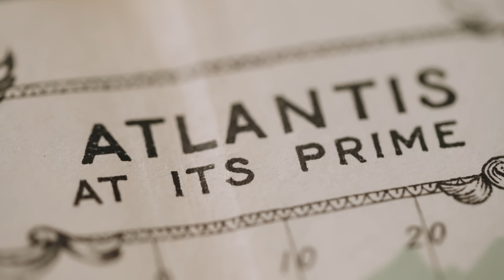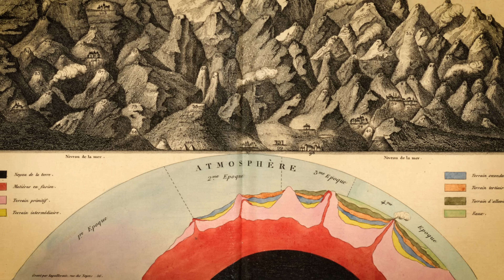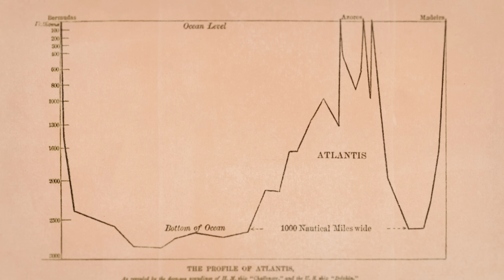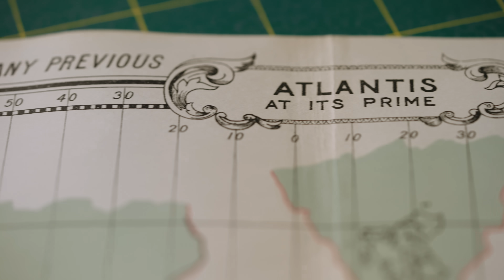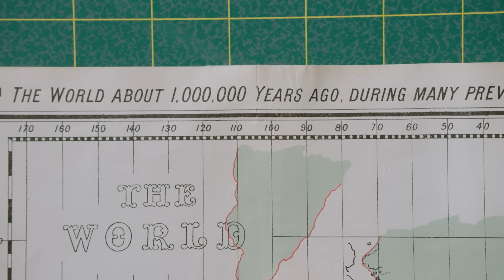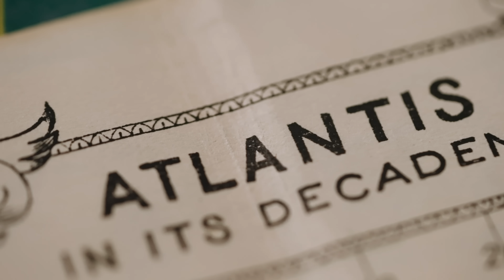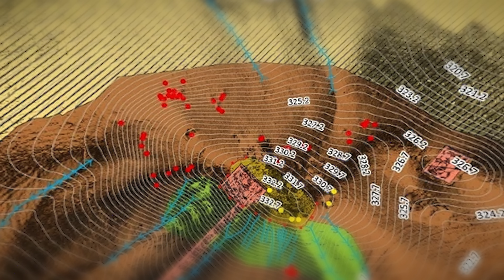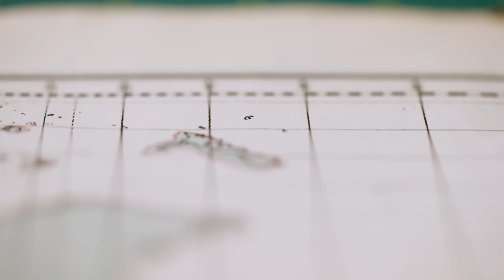The Lost City of Atlantis Explained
I Found Atlantis on a Map?

Atlantis was always fictional. Yet it somehow became the center of a religion. The heart of conspiracy theories today. And even the motivation behind an occult Nazi hunt, right before the onset of WWII.

Special thanks to:
- Kenneth Feder, Emeritus Professor of Archaeology at Central Connecticut State University
- Andrew White, Ph.D. in Anthropology; University of Michigan @AndrewWhite33

You can now BUY THE MAPS from this video!

The music for this video, created by our in house composer Tom Fox, is available on our music channel, Chromatic! Follow the link to hear this soundtrack and many more

-- VIDEO CHAPTERS --
00:00 Intro
01:34 What is Atlantis?
03:23 The Science of Everything
04:04 Atlantis is Back
09:00 Atlantis Mapped
14:40 Why???
17:05 Atlantis Today

AI Disclosure:  We used AI to create some of the imagery of Atlantis which our (very talented) animator then took and spent weeks developing into what you see in the video. When AI is used to generate any imagery that may appear onscreen, we'll add this to the video description. We're learning as we go how to implement, and appreciate your thoughts.

About:
Johnny Harris is an Emmy-winning independent journalist and contributor to the New York Times. Based in Washington, DC, Harris reports on interesting trends and stories domestically and around the globe, publishing to his audience of over 5 million on Youtube.  Harris produced and hosted the twice Emmy-nominated series Borders for Vox Media. His visual style blends motion graphics with cinematic videography to create content that explains complex issues in relatable ways.